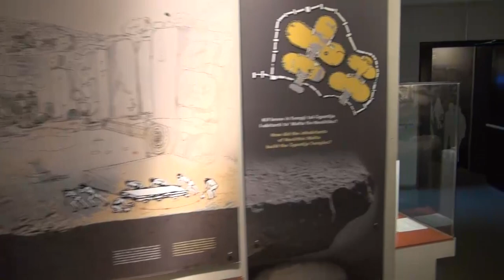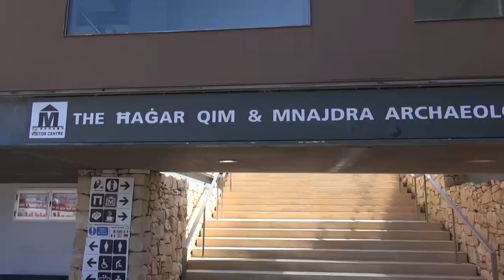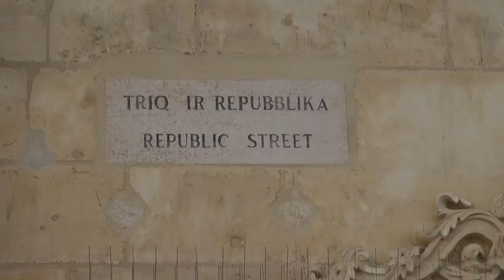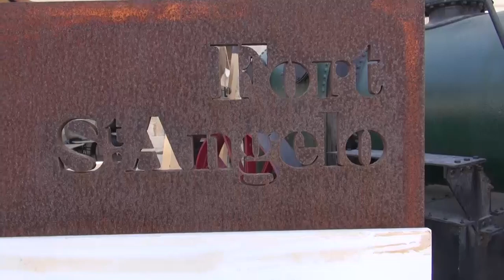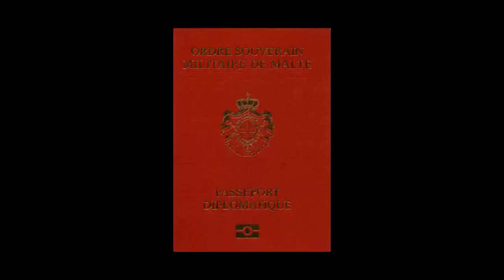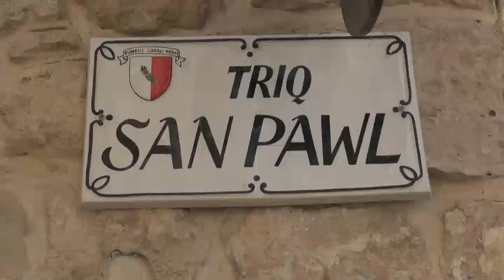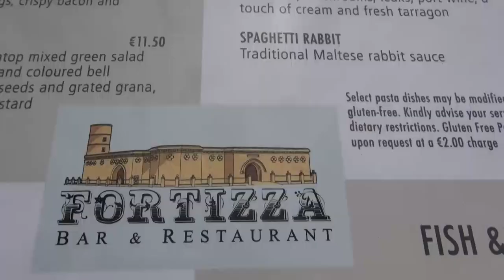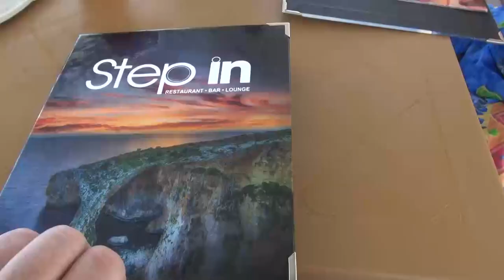IZ DNEVNIKA JEDNOG TURISTE - MALTA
AUTOR: MILAN LONČAR
English translation available
Impresija jednog turiste o  zemlji  burne istorije i večnog sunca … zemlji vitezova - MALTA.